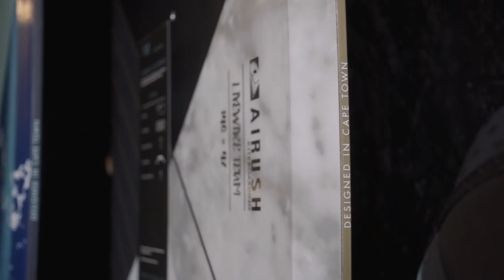5 Tips On How To Choose Your Twintip Kiteboard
Alex Pastor explains the 5 things you need to consider when choosing your kiteboard - Rocker, channels, size, flex and construction. These 5 tips will help you to make a better decision when buying your new twintip kiteboard.

Alex is working for the past 8 years with Airush Kiteboarding design and production teams to bring the best freestyle machine, that is the Livewire Team board. His in depth knowledge and experience competing on the kitesurfing world tour helped to perfect the board that he won the 2013 PKRA freestyle world tour with.